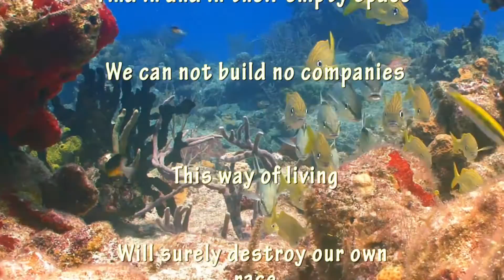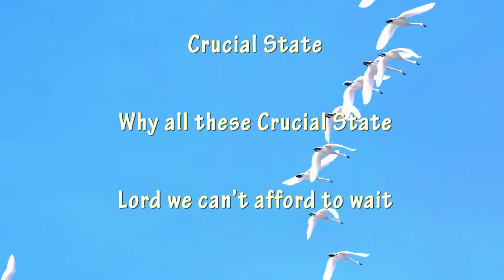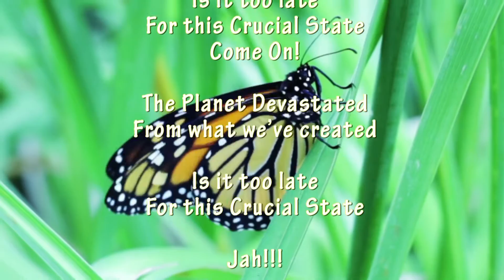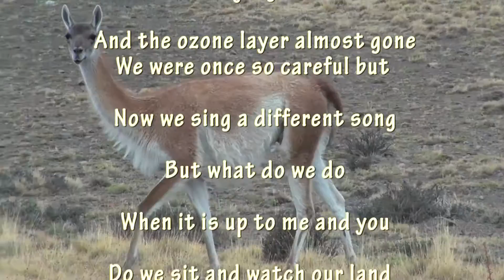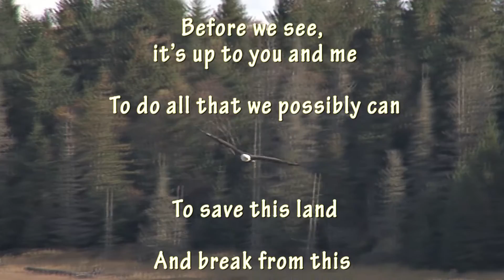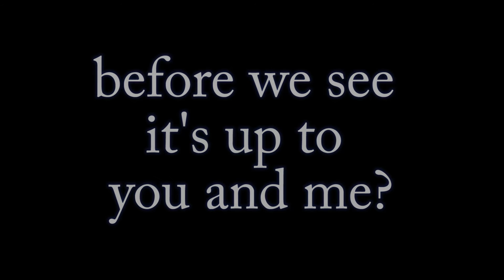The Physics of The Soul (2016 Trailer)